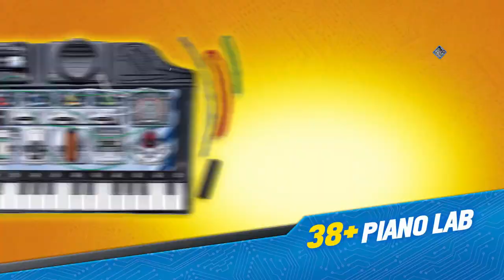Tronex Connect the Circuit! - Smyths Toys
Get ready for an electrifying experience with Tronex!